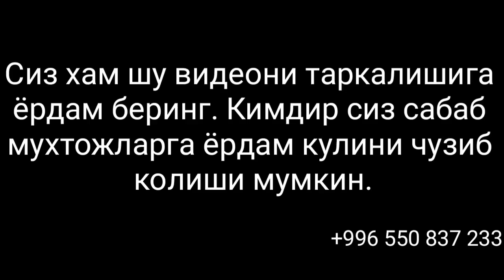Дахшат! Буни кўринг нималар бўляпти